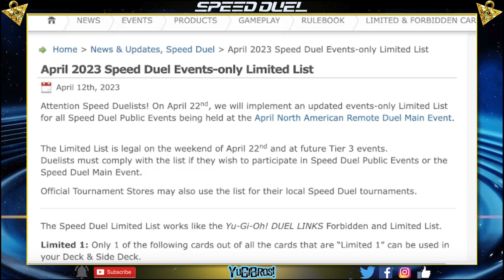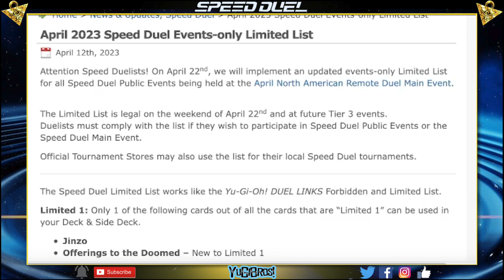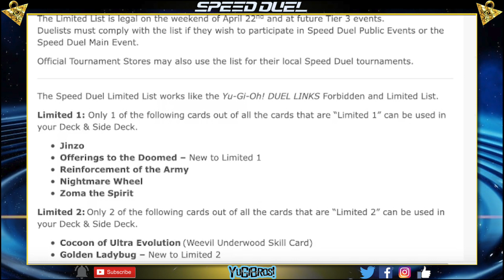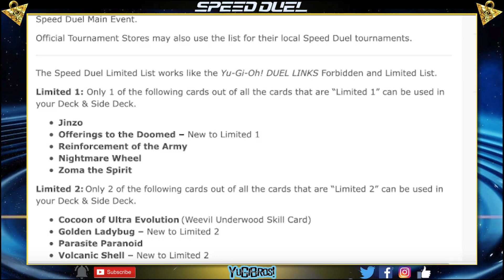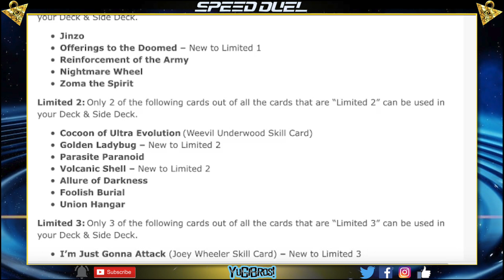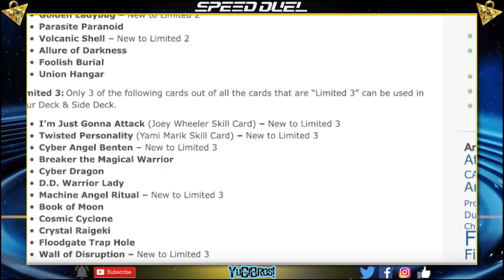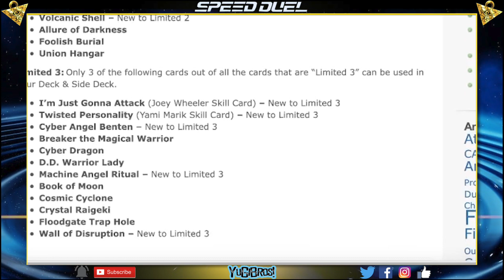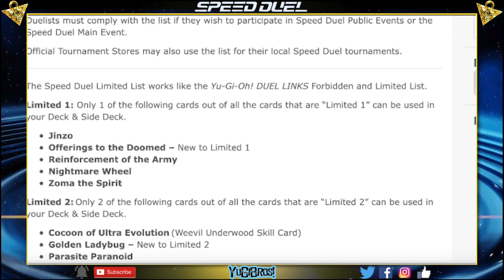I LIVE REACT TO THE NEW APRIL 2023 SPEED LIST!!!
We're kickin' off guns-blazing for Season 5, the "Duelist of Shadows" Season, of Speed Duels!